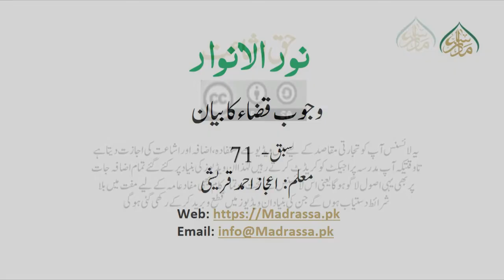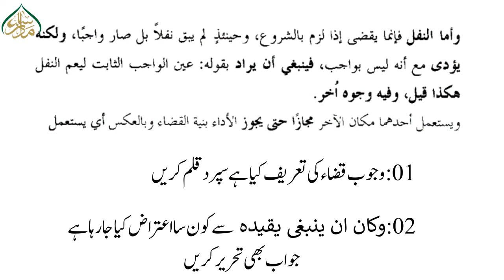71NOOR- UL- ANWAR, book 1, ch 1, LEC 71, وجوب قضاء کا بیان